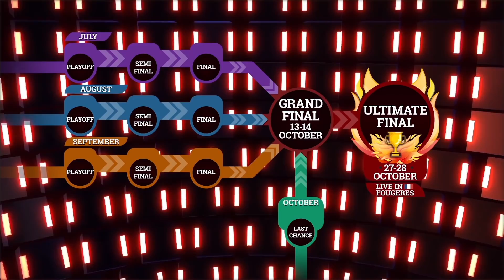Ultime Décathlon 6 - Ultime Finale 1/4 (Cuphead, ASAMU & Metal Slug)